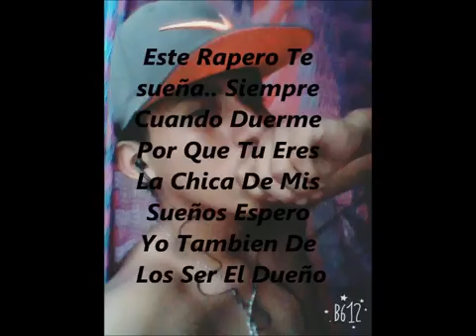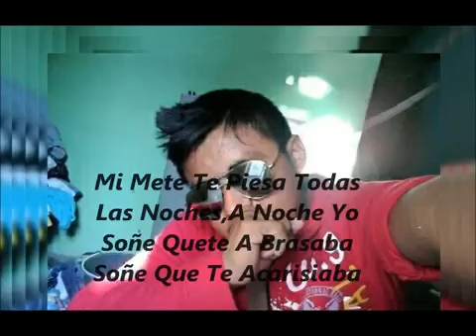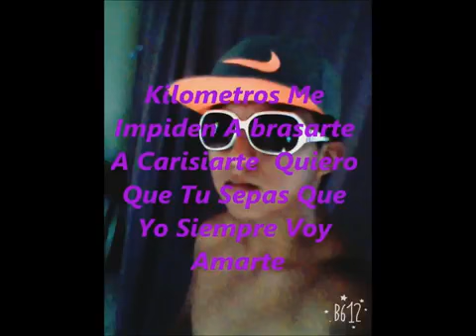A kilómetros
Rap romántico, desde frontera centla tabasco